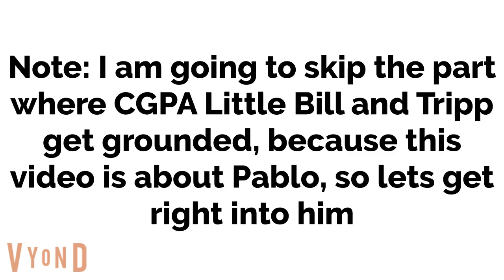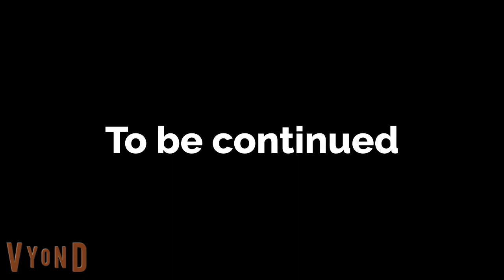Pablo summons the animals to attack Rocco/Punished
Inspired by Shaun sullivan (Even though he sucks) (Even though this idea was thought of before he was hated)

Ḯ̷̡̨̛͕̰̪͍̱̣̜̟̫̟̩̙͙̯͕̖͔͎͙̟̗̹͕͕̬͙̯̙̤̘͔̘̅̀̓̓̍̀͆͛̂̓̉̌̓̎̈̐̊͋͌̅̑̇̾̈́̐̓͋́̈́̽̾͗̋͐̿̆̂̄͆̋̒́͒̾̈́̏̕͘͜͝͝͝͝͠ͅͅ-̵̡̢̡̨̧̢̝͕̭̫͓̗̝̞͉͎̣̠̤͚̥̼̩͈̫̰̭̘͔̹̭̯̠̻̙̳͓̪̘͇̟͉̜͇̫̖̝̱̹̲̩̤̤̪͉̬͒̅̄́̍͐̄̓̄̋͋̓̄̋̂̽͊̔̑̌̅́͋̽͂̅̍̈́̓͒͘̕͘͜͜͠͝͝ͅͅͅͅĮ̵̨̛̛̣̬̦̻͖͈͛̎̾̉́̓̆̿̃́̇̆̀̾͌͂͒̎͒͑̈̎̽̃̀͐̋́̏̔́̃̔͑́̓̾͒̐́͆͑̔̈̂̏̕̕̚͜͠͠͝ę̸̨̢̢̢̨̪̞͚̠͓͍̥͕̞̺̯͓͈̦͎͈̖̼͇̤̤̹͍̟͎͙̰̩̗͚͈̪̳̟̤̭̫̳̹͎̳͍̥͎̩̤͉͚̦͇̈̓̅̓̏̏̽̈́̋̊͝ͅͅͅͅ ̵̨̡̧̢̼̝͖̝̟̻̼̼̹͓̭̠̱̭̪͓̱̖̠̣̥̺͍̠̖̯͕̺͎̻̬̝̩͍̯̟̠̙̬̭̜͎̲̘̬̍̀͐͑͆́̑́̈́̎͒̌̌̐̇̔͛̉̃̋̀̅̔̽́̔͊̐̋̌̈́͆͆̀̌̃́̏̍̈́̔̅̓́͛̈́̓̀͒͌̎̓̽̚̚͘̚̕͠͝͠͝͝͠ͅḩ̵̡̛̛̛̙̮͎͎̘̝̼̯̤̦͓̪̖̮̥̩͚͚͚̣̹̱̣̟̦̮͚̭̺͖̰̠̮̘͕̘̠̟̯͇̥̭̘̻͎͖̲̺̦͂̑̑̄̌̽̌͑̀̑̒͊̐̇͑̇̄͗͌̀̐̒̍̄̿̈́͛̄̍́̒̾̕̕͜͝͠͝@̴̛̛̥̤̬̝̲̮͓͓͔̮̦̤̞͔̜͖͂͂̿̐̈́̐̔̒̑̀͛͗͋͊͌̃͌͛̉̊̀͌̋̚̕͜͠͝͝š̷̡̧̧̧̢̠̭̤̭̤̰̯̭̜̹̜͙̩̹͓͇̬̼̩̩͙̪̗͙̱̜̣̙̹͍͍̜̘̥̖̰̗̯̤̐̑́̌̓̽́̽̀̾͊̍̉̃̂̀̓̃̿̅͊͊͆͛́̔͑̎͑̍̏͒̅̌̉̑̈́̋̈́̏̂͑͆̏͑̄̀̉̄̅͗́̚̚͜͜͠͝ͅ ̵̨̢̡̡̻͔̟̜̩͓͉̘̙̟͓̥̰͔̦̰̫̜̼̻̘̹̰̬̻̩̼̼̤̘̘͚̰̹̲̯͇͎̦̱͚͐́̿̊̍́̃͗́̕͜͜ͅͅͅͅr̷̢̛̭̪̙͉̱͈̪̭̙̫͈̯̰̅̀͒͒̏̉̾̊́̀́̓̌̀̓̋̓̇̉͋̅̚ę̴̡̰͈̞̬͇͎͙̗̭͔̲̺͇̩̹͎̗͕̬̬̖̩̹͙̲̬̹̙̦̤̥̗͎̹̖̩̙͍̂̂͊̋̀̅̅̅̃͋̓̃͘͜͜͝͠͝t̵̢̧̨̢̝͖̖̣̼̺̝̜̺͚̘̮̠͕̻̜̦̘̦͎͓̳͇̲̫̖͓̘̥̼̪̭͍͇̜̰̯̥̣̫̩̏͛̓̓͗̐̀̔̑͌́̚͜͠ͅų̵̢͎̲̦̹̞̟͇̱̭̜͓͓͓͕̼̂͛́͗̆̇̈́͗͗̈́͂̆̄̍̾̀͌̃͑͗̏͐̚ͅͅŗ̷̨̢̨̲̯̠̝͎̲̞̟̩͈̰̱͉͕͎͍͍̰̲̟͖̜̹̬̼̙̲͖͖̞̭̞̤̮̼̱̰̲̺̣̝́́̑̔͑́̎̒͌̿̕͝ͅñ̵̨̧̨̡̧̨̧̫̮̩̟̱͙̼̙̗̺̥̜̯͎̦̥̖̭̮̜̺͔̰̘̼͓͉͎̮̗̱̊̾͛̓̏́̍̄̿̎̽̂̿̀̐̒̇͛̈́̏̆͗̍̇́̈̉̉̓͜͠͝͝ͅę̸̨̨̢̢̢̭̼̜̬̥̜̰̪̻̩̺̗͈͕̲̱̱̖̠̗̞̦̯͓͔̲̙̙͙̞͈̜̼̈́͒̑͛̋̐̒̆̓̆̑̋͐̉͊̆̅̑́̚͠ͅḓ̴̡̢̢̨̡̛̛̟̳̮͓͚̖̠̫͎̣̗͍̦͎̹̪̺̻͓̲̜̭̯͖̗̙̻̳̼̠͇͔͈̣̲̜͔̠̣̦͌̓͆͆́͑͌̏͆̄̔̄̓͂̈̐̓͌̂̏͆̿́̋̍̋͂̎͗͐̈̎͗͋͑̇̏̇̈́̅̊͆̾̌͊̏̾͛́̽͂̒̂̈́̕̚͝͝͠͝͝͝͠